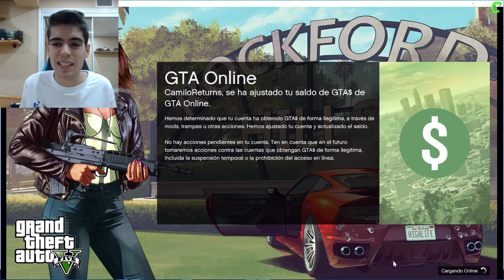NUEVA SEGURIDAD DE ROCKSTAR! QUITAN EL DINERO EN LAS CUENTAS CHETADAS EN GTA V ONLINE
►►Contacta conmigo◄◄